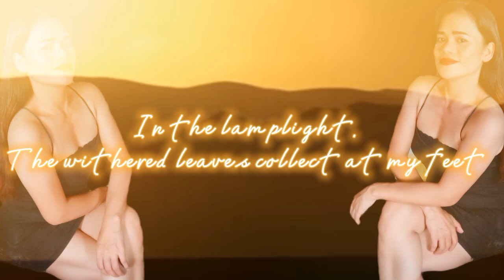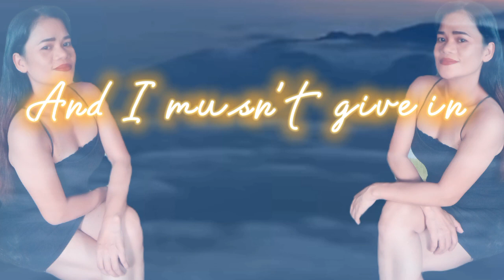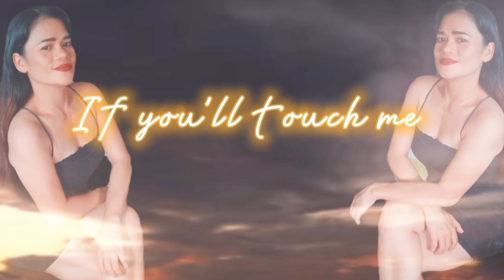Memory By Barbara Estriesand. Cover by Enchntress